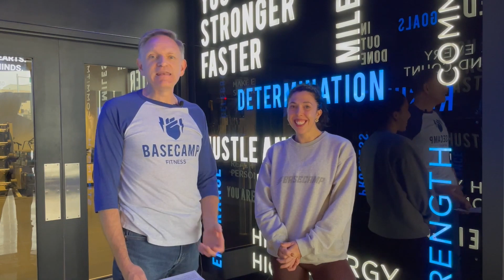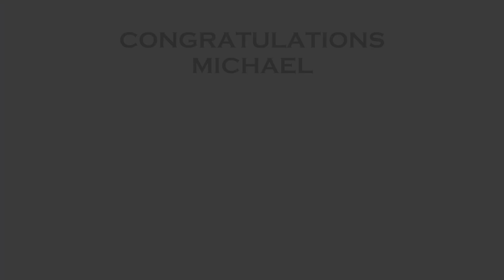Basecamp Fitness 2021 Member of the Year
Congratulations to our Basecamp Fitness 2021 Member of the Year, Michael Zorich!